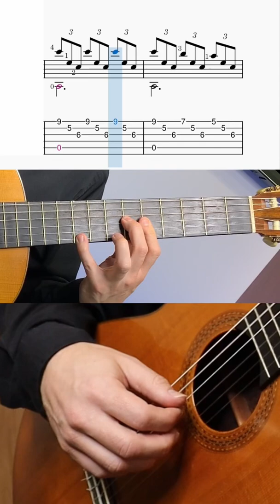Spanish Romance - major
This video features a slow play-through of the major key section of the anonymous piece Spanish Romance, also known as Romance d'Amour (romance of love) or Romanza. Sheet music and tablature are included on the screen to help you better learn the Spanish Romance major section. Note that a full performance of the piece includes a return to the first section at the end.

Guitarist: Sean Beavers